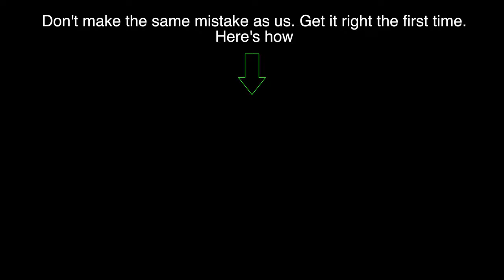Our First Video Failed...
Our first video failed ... In this video we are challenging each other on the 51 Worldwide Games on the Nintendo Switch. We played 6 games but only 2 of them got captured! Watch us play and find out what happened!